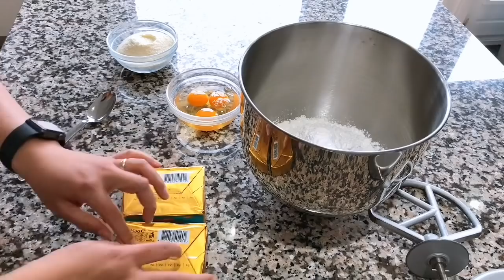Kue Kering JADUL part1 || Harga Ekonomis,1 Bahan Jadi 12 Macam & Aneka Rasanya NASTAR,KASTEGEL,dll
Semoga ide dan kreatifitas NONA MERAUKE  bisa mennambah ilmu dan ide buat teman teman sekalian!!!🥰😍
Salam hangat dari holland, trimakasih🙏🏻😍😍😍

Resep ini setelah selesai kelihatan keras padat tapi setelah seminggu akan lembut dan lumer di mulut!
Makanx bisa di simpan lama!🥰
Resep Original MAMA:
500 gr mentega (300gr mentega&200gr rombuter)
400 gr Gula pasirhalus
3 butir telur
1/2 kaleng susu kental manis
2 sdt vanili
pasta nangka sesuai selera

Resep setelah NONA MERAUKE ubah:
500 gr mentega (300gr mentega&200gr rombuter)
400 gr Gula pasir halus
3 butir telur
60 gr susu Bubuk
rum bakar secukupnya
kl mau adonan lebih rapuh teksturx dan harus pake susu kental manis!

NB: 3 butir telur boleh si ganti 7 butir kuning telur jika mau tekstur kue lebih lumer

NASTAR : adonan dasar+ mentega(100gr per 150gr adonan),susu bubuk 20gr+selai nenas
KASTENGEL:adonan dasar + mentega(100gr per 150gr adonan)+susu bubuk 20gr,keju,garam
KACANG POTONG:adonan dasar + Terigu dan di hiasi kacang!